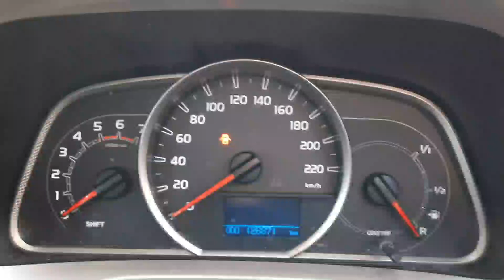141C4187 - 2014 Toyota Rav4 2.0 AURA 2WD 4DR 15,995